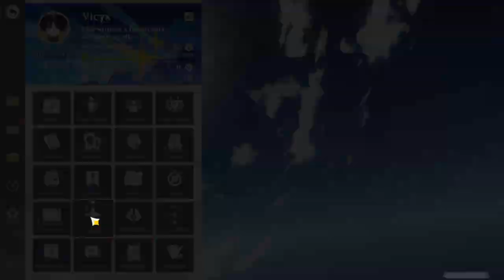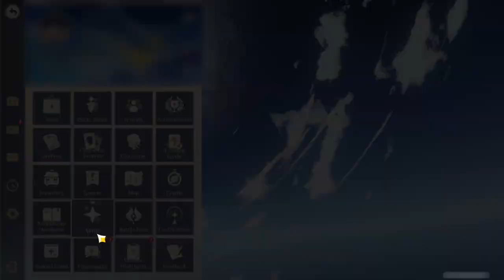When Broke F2P try to summon the Chief Alchemist of Mondstadt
Maybe it was meant to be.